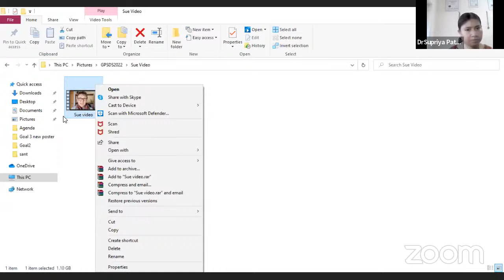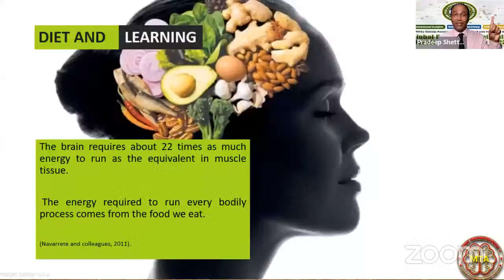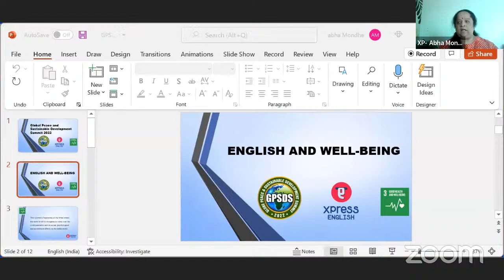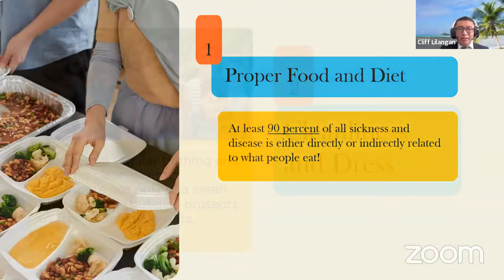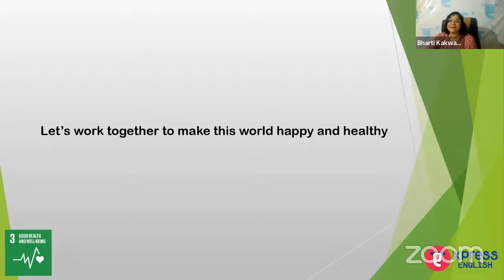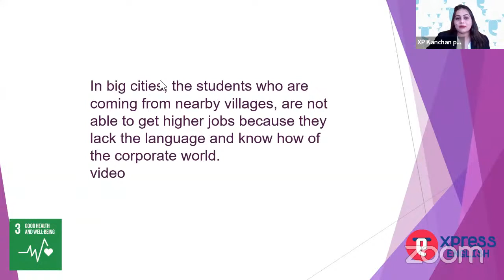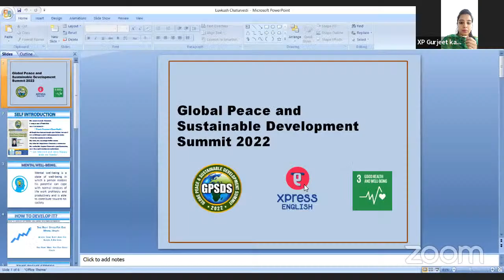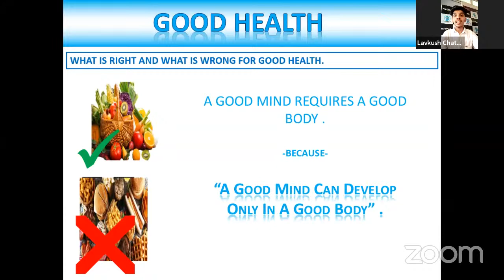Global Peace and Sustainable Development Summit 2022 - Day 03